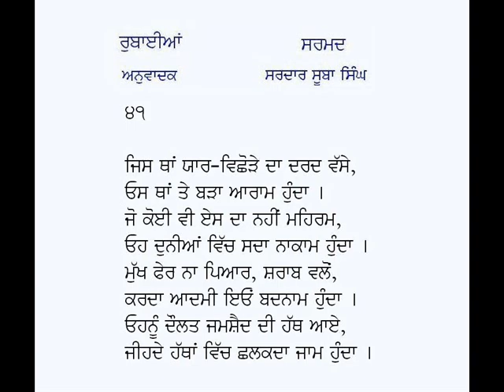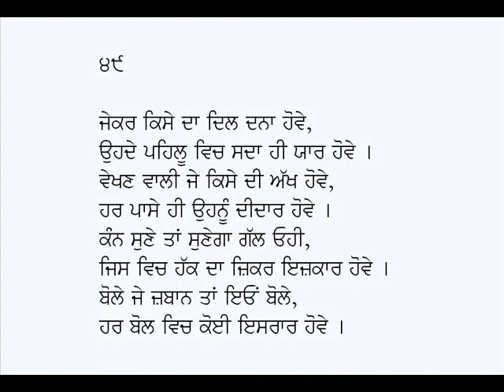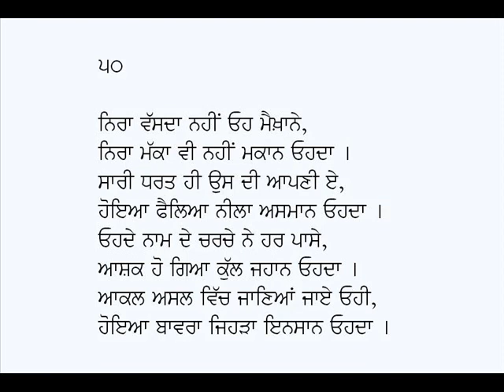Rubaian (Rubaiyat)-Sarmad Kashani Part (5)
Rubaian: (Pesian Rubaiyat in Punjabi) Part (5)
Poet: Hazrat  Shaheed Sarmad Kashani
Voice: Karamjit Singh Gathwala